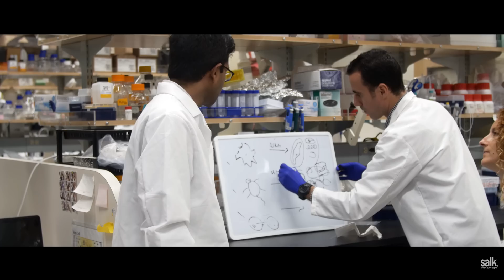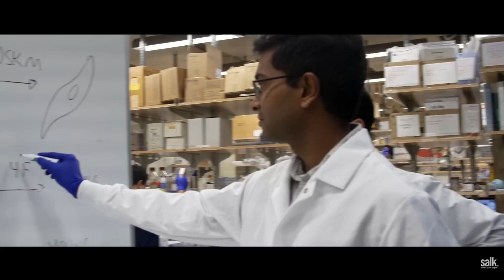Salk scientists reverse signs of aging in mice.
Scientists at the Salk Institute have found that intermittent expression of genes normally associated with an embryonic state can reverse the hallmarks of old age. This approach, which not only prompted human skin cells in a dish to look and behave young again, also resulted in the rejuvenation of mice with a premature aging disease, countering signs of aging and increasing the animals’ lifespan by 30 percent. The early-stage work provides insight both into the cellular drivers of aging and possible therapeutic approaches for improving human health and longevity.

To learn more about cutting-edge research and events at the Salk Institute, sign up for the Salk's monthly newsletter